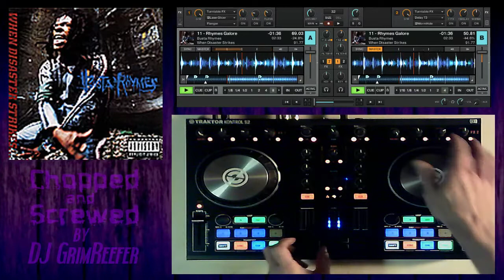Busta Rhymes - Rhymes Galore (Chopped & Screwed) by DJ Grim Reefer